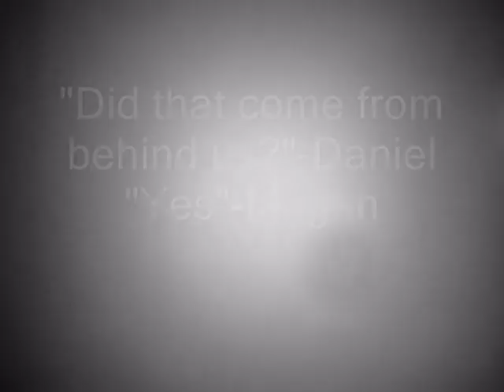LML Investigation clip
This is the IR version of our "Noise" clip.  The noise clip was shot using my digital camera POV-Point Of View-what we were seeing.  The IR shows that everyone is in front of me so none of us could have made the noise.